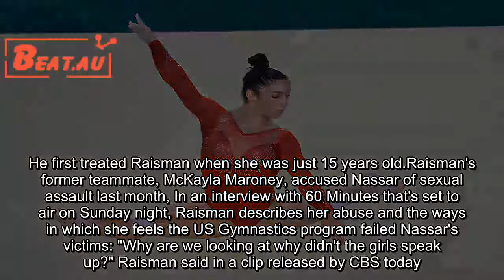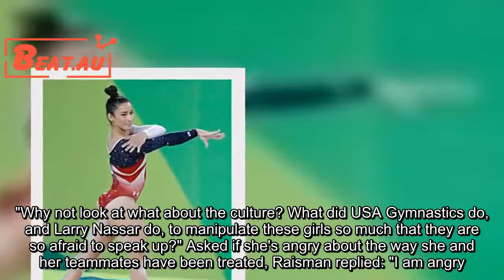Aly Raisman: Olympic Gymnast Reveals She Was Sexually Assaulted By Team Doctor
Olympic medalist Aly Raisman has become the latest member of the Us Women's Gymnastics team to accuse Dr. Larry Nassar of sexual abuse.The disgraced Nassar served as the team's primary physician for several years. He first treated Raisman when she was just 15 years old.Raisman's former teammate, McKayla Maroney, accused Nassar of sexual assault last month, In an interview with 60 Minutes that's set to air on Sunday night, Raisman describes her abuse and the ways in which she feels the US Gymnastics program failed Nassar's victims: "Why are we looking at why didn't the girls speak up?" Raisman said in a clip released by CBS today. "Why not look at what about the culture? What did USA Gymnastics do, and Larry Nassar do, to manipulate these girls so much that they are so afraid to speak up?" Asked if she's angry about the way she and her teammates have been treated, Raisman replied: "I am angry. I'm really upset because it's been I care a lot, you know, when I see these young girls that come up to me, and they ask for pictures or autographs, whatever it is, I just I can't every time I look at them, every time I see them smiling, I just think I just want to create change so that they never, ever have to go through this. "Now 23, Raisman achieved fame as a member of the "Fierce Five" team of American gymnasts that wowed audiences with their dominant performance at the 2012 Olympics. Raisman competed again in the 2016 games, bringing her career medal count to six.On October 18, Maroney first revealed the abuse she had suffered at Nassar's hands in response to the trending "MeToo" hashtag. "It seemed whenever and wherever this man could find the chance, I was 'treated.'It happened in London before my team and I won the gold medal, and it happened before I won my silver," Maroney said at the time. She went on to describe one encounter with Nassar as "the scariest night of my life. "Dozens of women have accused Nassar of sexual misconduct, and he is currently awaiting trial on 33 criminal charges, ranging from rape to possession of child pornography. In a statement issued today, the US Gymnastics program praised Raisman for coming forward with her own account of Nassar's abuse: "In the last year, Aly has become an advocate for many issues, and sharing her personal experience of abuse takes great courage," the statement reads. "We are appalled by the conduct of which Larry Nassar is accused, and we are very sorry that any athlete has been harmed during her or his gymnastics career. "The organization concluded: "Aly's passion and concern for athlete safety is shared by USA Gymnastics.